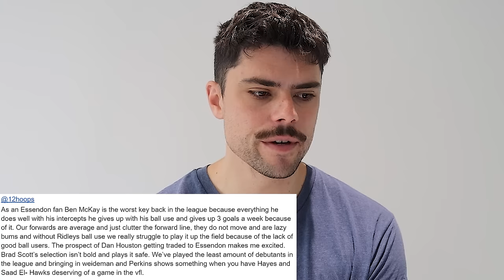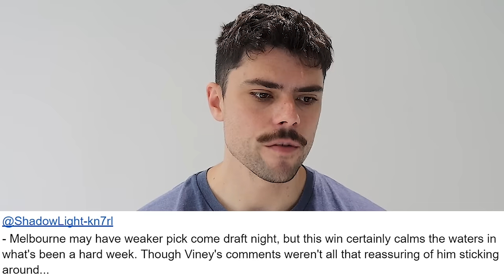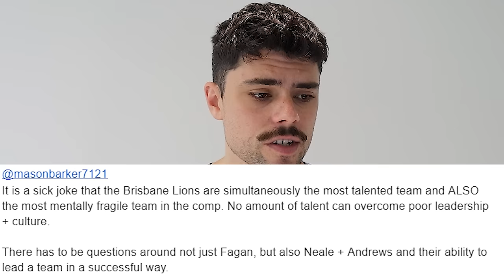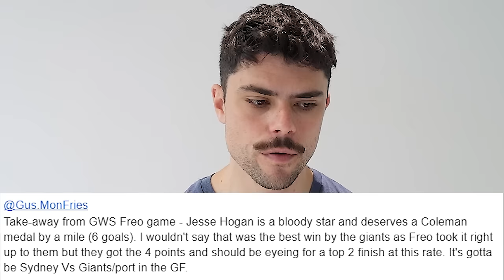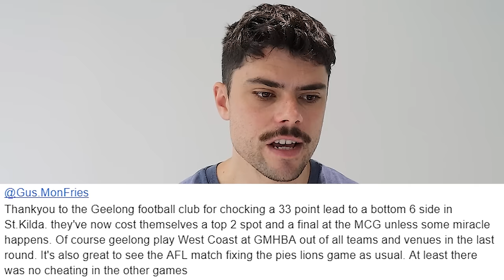AFL Round 23 | The Football Comedown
Jesse unpacks all the action from Round 23 of the 2024 AFL Season.

0:37 - General Comments
2:35 - Essendon Vs Sydney
5:46 - Gold Coast Vs Melbourne
8:21 - Collingwood Vs Brisbane
11:53 - GWS Vs Fremantle
15:12 - Port Adelaide Vs Adelaide
18:47 - St Kilda Vs Geelong
22:47 - Western Bulldogs Vs North Melbourne
24:58 - Hawthorn Vs Richmond
27:20 - West Coast Eagles Vs Carlton